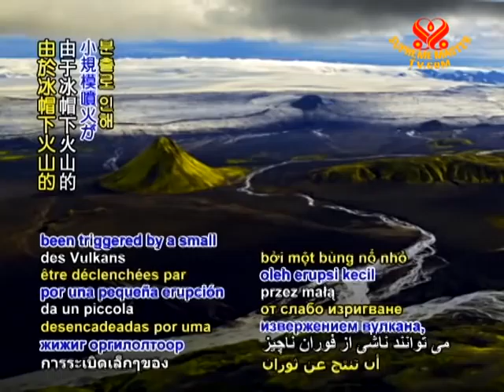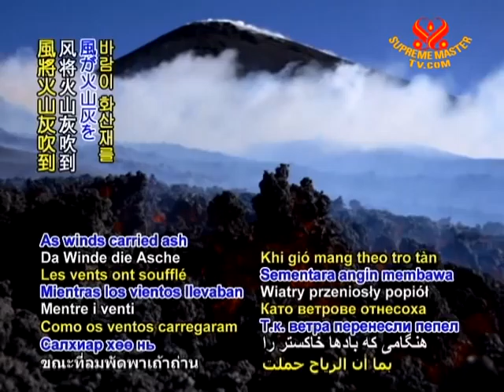Volcanoes stir in Latin America, Iceland, Italy, and Indonesia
Volcanoes stir in Latin America, Iceland, Italy, and Indonesia. As of Tuesday, July 12, air travel continued to be affected by Chile's Puyehue-Cordón volcano complex, which had been still spewing an ash cloud reaching two kilometers into air. Both domestic and international flights were delayed or cancelled in Argentina, causing havoc for thousands of football supporters amid the Copa America competition being held in several Argentine cities. In nearby Montevideo, Uruguay's Carrasco International Airport, ash clouds prompted the cancellation of over 60 departures and arrivals. In Iceland, scientists were monitoring the Katla volcano on Saturday, after a massive flood of meltwater was recorded from the Mýrdalsjökull glacier. Concerns were raised that the floodwaters could have been triggered by a small eruption of the volcano, situated below the glacier's icecap. On Saturday afternoon, Italy's Mount Etna on the island of Sicily erupted as well, spewing lava on its southeastern slopes and releasing a dense ash plume that rose to over two kilometers into the air. As winds carried ash to Catania, officials closed the Catania-Vincenzo Bellini Airport overnight. In Indonesia's Sulawesi, officials raised the alert status for the Mount Lokon volcano to its highest level of red on Sunday night following increased activity over the weekend that sent ash 500 meters into the air. On Monday, officials began evacuating hundreds of residents in the northern island of Sulawesi from within a 3.5 kilometer radius of the volcano, saying that up to 20,000 could be displaced should the wind continue blowing to the east of Mount Lokon. There have fortunately been no reports of casualties from any of these events.

Our appreciation, officials and scientists working to monitor these situations and ensure the safety of the public. May all corners of the world be protected from such potential disasters as humanity's kinder lifestyles help secure the stability of our Earth.